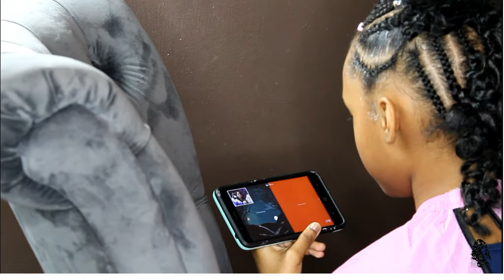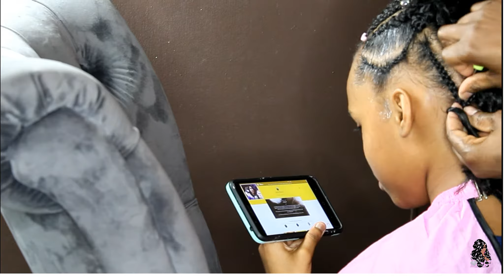TRENDY TRIBAL BRAIDS+JAMAICAN BOUNCE HAIR||TWEEN STYLE